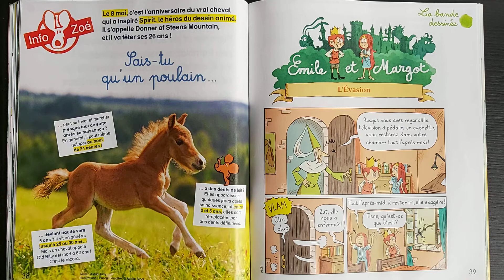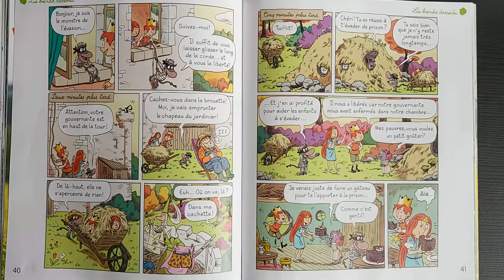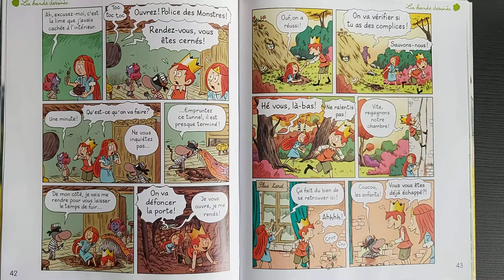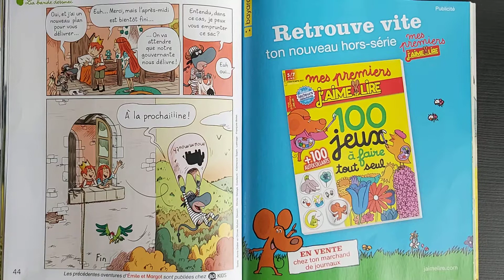Emile et margot la bande dessinée